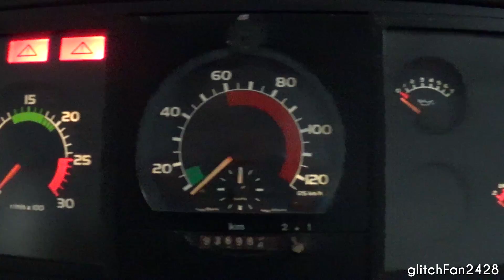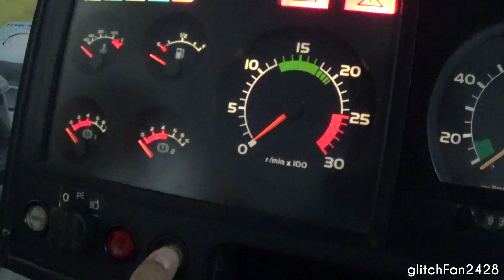[SBST] Memory Lane - Volvo B10M MKIV Dashboard - SBS2688D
Maxson Goh Films a Volvo B10M Dashboard salvaged from a retired Volvo B10M MKIV Strider , SBS2688D

Huge shoutout to Jeshua Tan for the opportunity to feature his dashboard!
Follow him on instagram @jt_daboss and do check out for some bus memorabilia for sale!